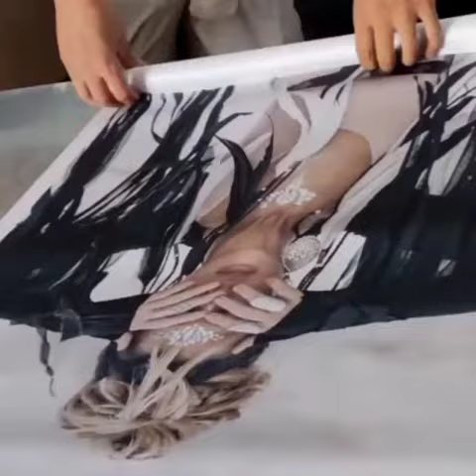Modern Posters and Prints Wall Picture for Gallery Home Decor